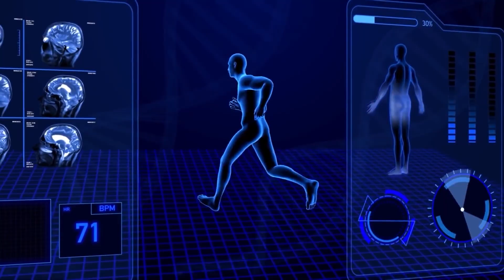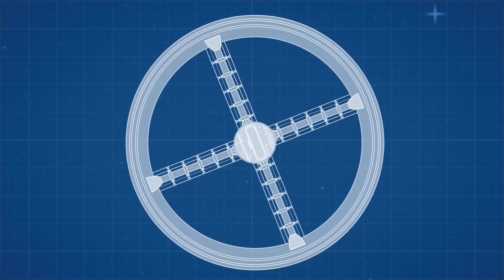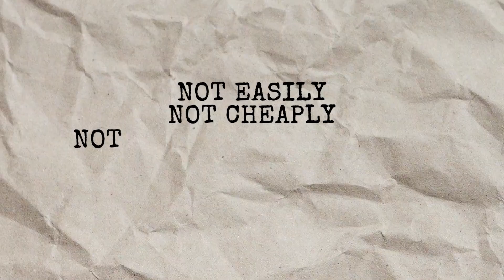Can We Really Have Artificial Gravity in Space?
Can We Really Have Artificial Gravity in Space? In this video I talked about the gravity of space, Is Artificial Gravity Really Exist In Space? Can humans really create artificial gravity in space? From rotating space stations to futuristic spacecraft designs, scientists have long searched for ways to simulate gravity beyond Earth. In this video, we explore whether artificial gravity exists today, how it might work, and what NASA and other space agencies are planning for future missions.

Rotating habitats and artificial gravity are a staple of science fiction movies and TV shows, but the realities of space travel means that someday we'll have to get serious about artificial gravity to keep our astronauts and space travelers healthy.

Timestamps

0:00 - Intro
0:31 - Why Zero Gravity Becomes a Death Sentence
2:17 - The Acceleration Dream That Can't Work
3:56 - The Spinning Solution That Actually Works
5:23 - Zero Gravity vs Spin Gravity
7:56 - Current Reality Check and Development Status
9:25 - Science Fiction Dream of Gravity Control

Inspired by: Is Artificial Gravity Really Achievable?

Inspired by: Is There Any Artificial Gravity in Space?

Inspired by: Real Gravity vs. Fake Gravity | What They Don't Teach in Schools

Inspired by: Is It Possible That Gravity Doesn’t Exist?